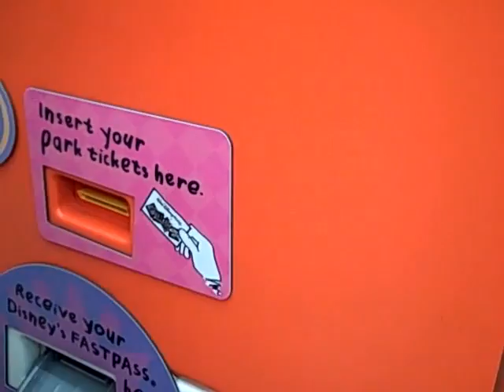Rope Drop at Disney's Hollywood Studios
Rope drop at Disney's Hollywood Studios and the march to Toy Story Midway Mania